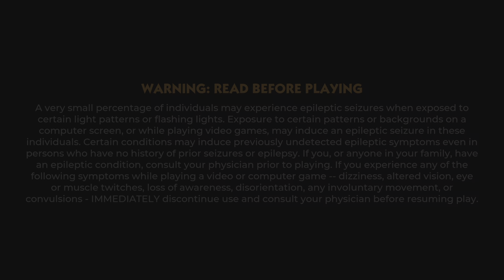Monopoly Madness Demo_20240718001129g